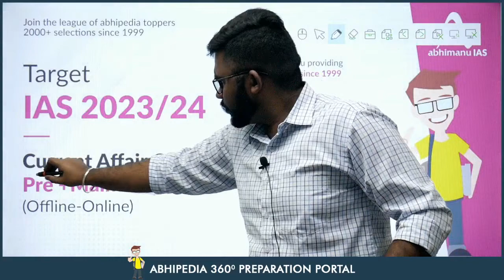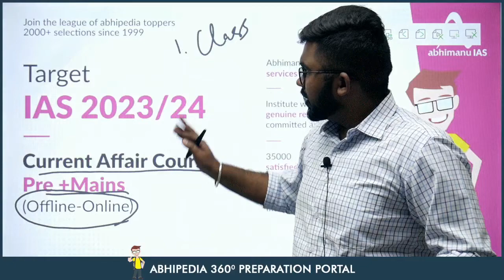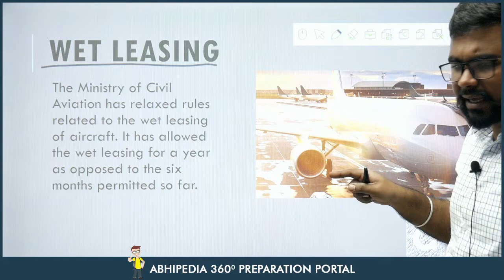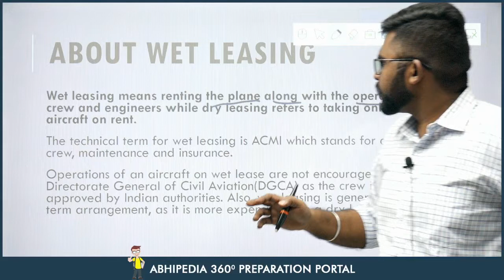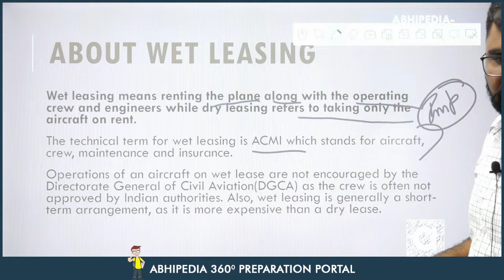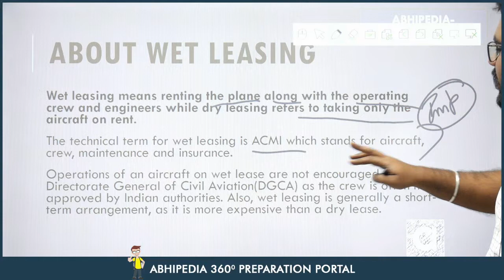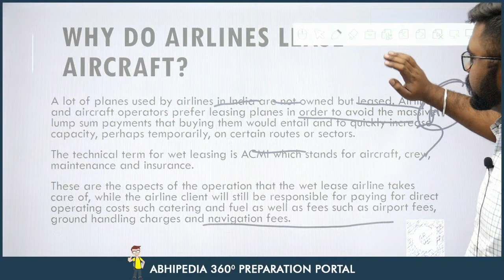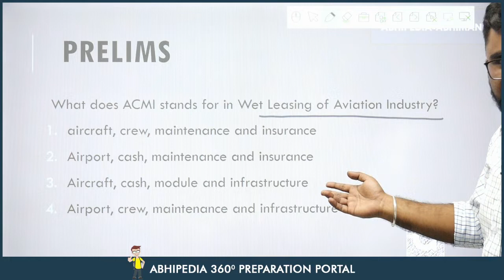UPSC CSE 2023 | To The Point | Current Affairs Series | Wet Leasing | Rohit Sir